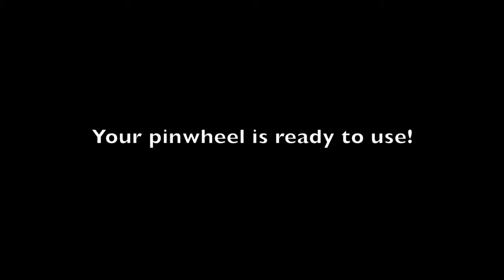Make Your Own Pinwheel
Make Your Own Pinwheel - A simple way to make your own pinwheel at home using items you already have.

This activity is part of the Coping Skills for Kids Workbook. To learn more, visit copingskillsforkids.com today!

Coping Skills For Kids is part of Encourage Play, LLC